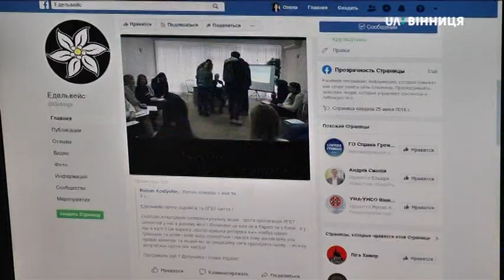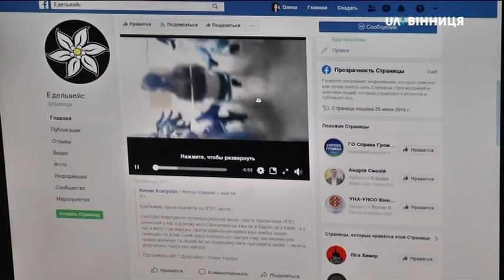01.02.2020 У Вінниці зірвали тренінгу для журналістів, на якому говорили про сексуальну орієнтацію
Зірваний тренінг для журналістів, на якому говорили про сексуальну орієнтацію і гендерну рівність — поліція області розслідує як перешкоджання журналістській діяльності та хуліганство, - розповіла речниця відомства Анна Олійник. Відповідальність за скоєне на себе взяла націоналістична громадська організація “Едельвейс”. Що саме їм не сподобалося — розповіли Олені Карбівській.